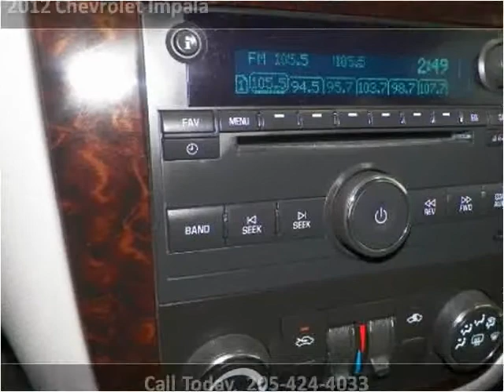2012 Chevrolet Impala Used Cars Birmingham AL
This 2012 Chevrolet Impala is available from Anthony Underwood Automotive.